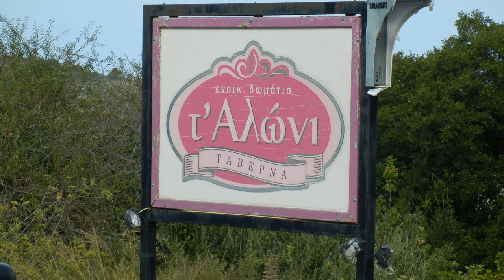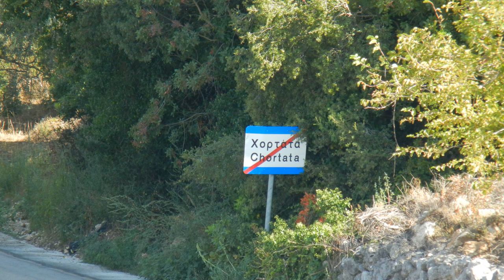From Lefkada town to Chortata